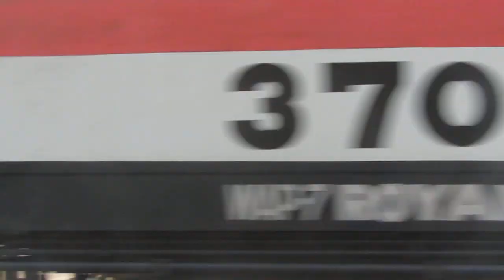Indian Railways CRS Inspection | WAP7 Dust Explosion | Ettumanoor - Kuruppanthara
INDIAN RAILWAYS

Watch in HD for best experience.

A compilation footage of the high Speed trial conducted by CRS officials and Southern Railways on 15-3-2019.

Trail run was conducted between Ettumanoor - Kuruppanthara (Kottayam) district.

Zone: SR/Southern   Division: Thiruvananthapuram (Trivandrum)

Loco Nominated for trail run was Fancy WAP-7 37037 Royapuram

Currently only single line is operational, hope to see the secondary main line operational as soon railways officials give clearance.